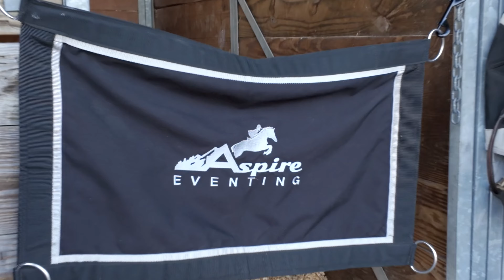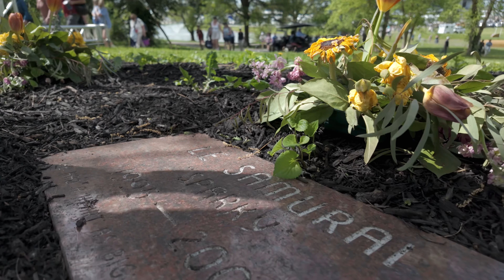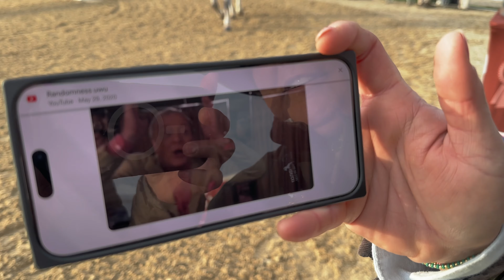Moving the Mountains